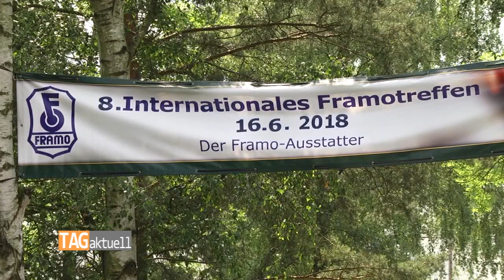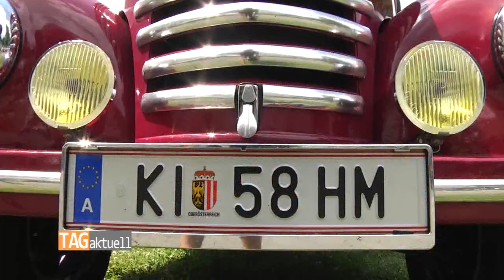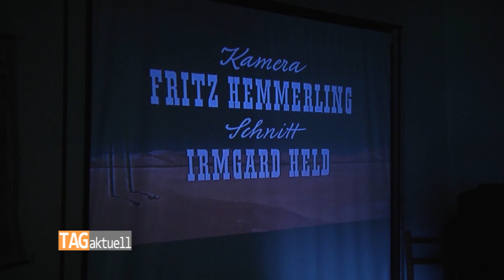Klein aber fein – das Internationale Kauschwitzer Framo-Treffen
Klein aber fein. Mitte Juni fand zum zum 8.Mal das Internationale Kauschwitzer Framo-Treffen statt. Doch alles ist relativ. So klein ist das Treffen gar nicht. Natürlich gibt es anderorts viel größere Oldtimertreffen aber es geht hier nicht in erster Linie um Quantität. Wie so ein Treffen aussieht – das erfahren sie im folgenden Beitrag.